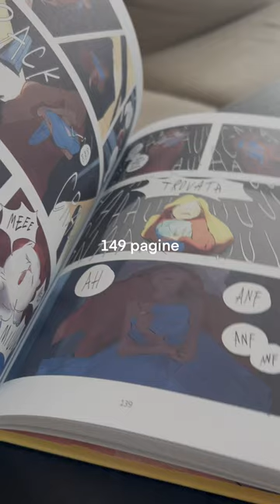Quanto leggo in una settimana 📚